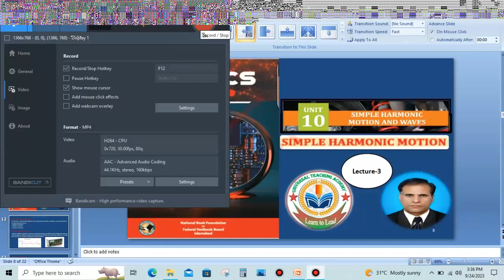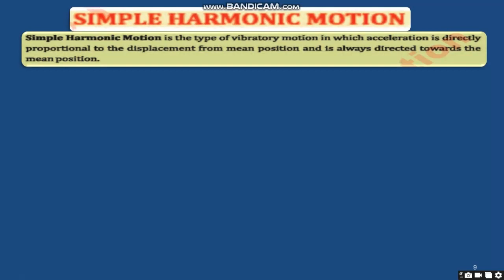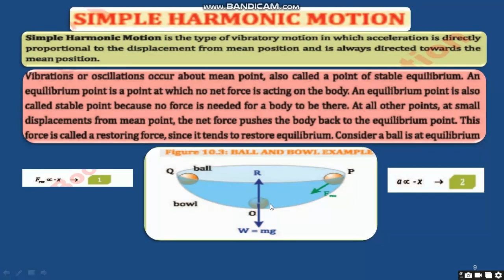10th Class Physics , Simple Harmonic Motion & Waves ,Simple Harmonic Motion Lecture-3